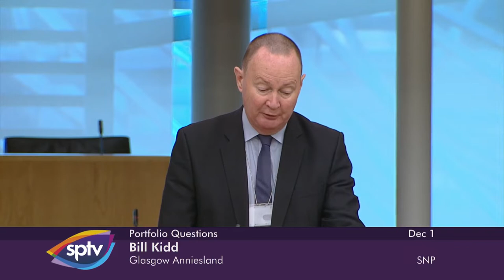Portfolio Questions - 1 December 2021